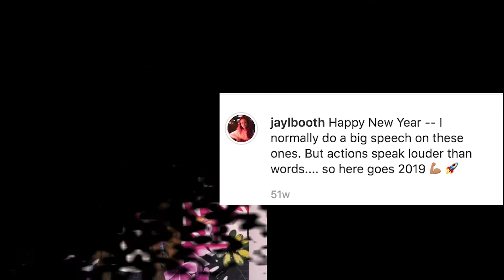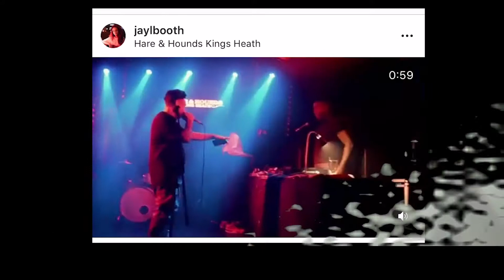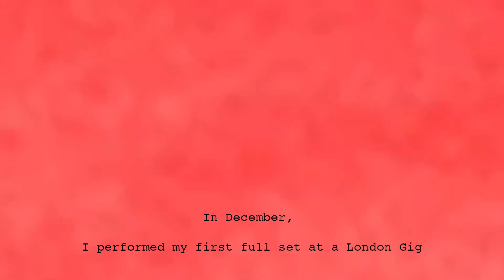Jay l'Booth - 2019 Recap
My life. according to 2019